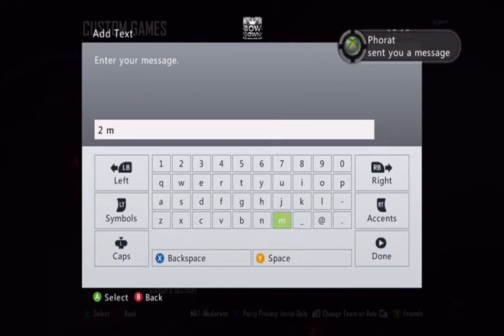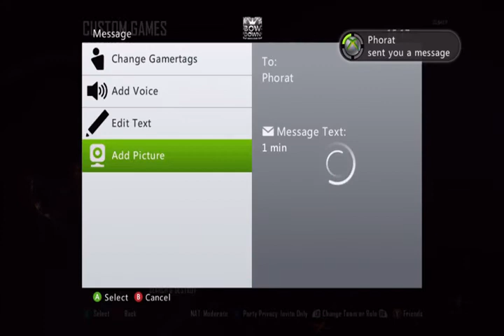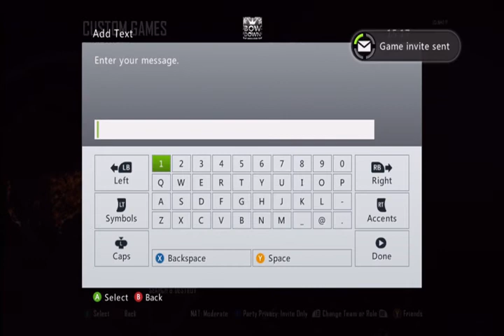PHORAT NO SHOWS